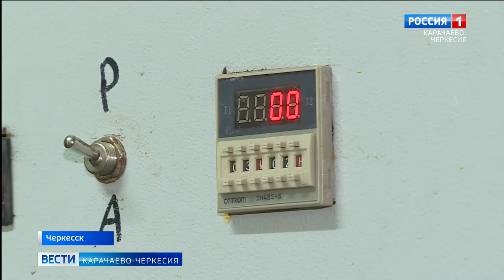Гриб, не зависящий от санкций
Гриб, не зависящий от санкций. В России все чаще реализуются проекты по их производству. Они попали в список санкционных товаров еще в 2014 году. Инвесторы, увидевшие в этой нише свои перспективы, за несколько лет анонсировали проект на десятки миллиардов. Причем, вначале они фокусировались на выращивании шампиньонов, но некоторые специализируются и на вешенках. Для ценителей и любителей полакомиться грибами это хорошая новость. Так их проще найти в любое время года и необязательно идти в лес